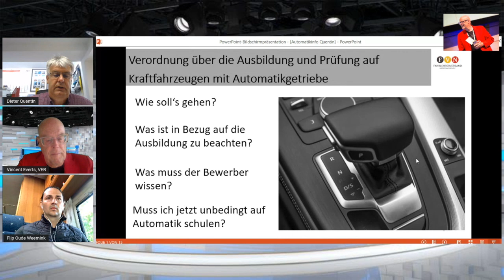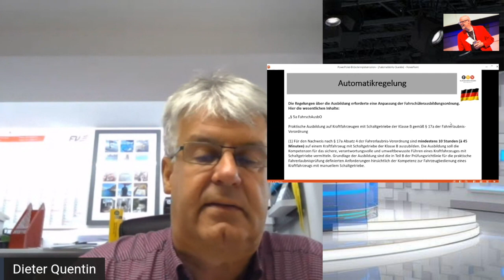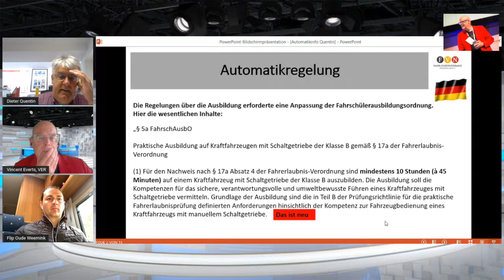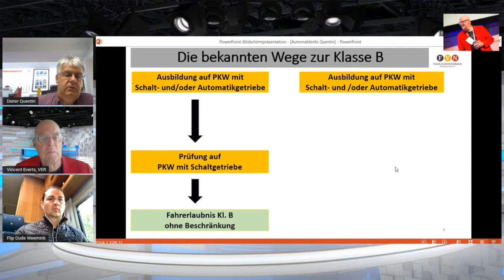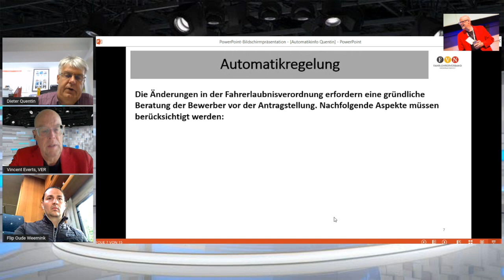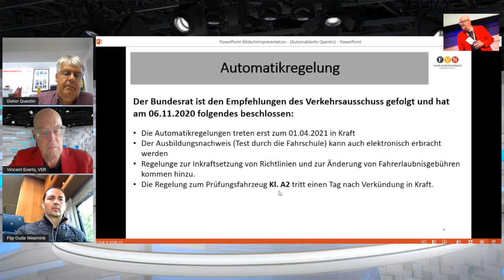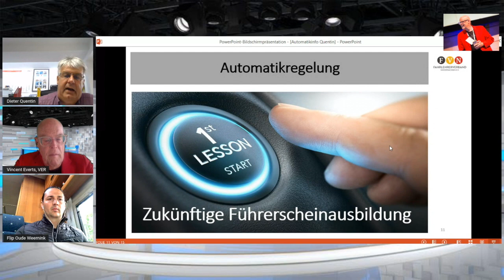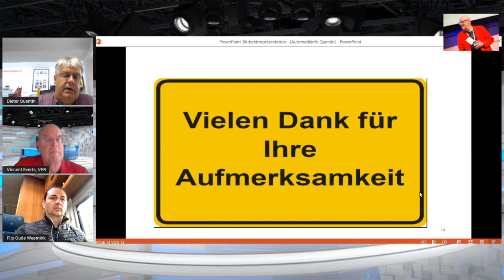Fahrschule dir. Dieter Quentin Neues Deutsches fuhrerschein systeem code 197 fur Automate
In this presentation Dieter Quentin explains how the new code 197 allows students to do the drivers exam in a car with automatic transmission and still get a B driver licence which includes stick shift. The student needs to get at least 10 hours of driving in a stick shift and the teacher does a exame.